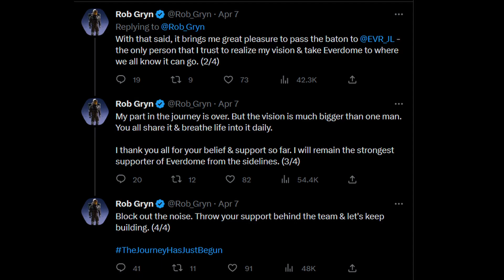ROB GRYN TO PRAWDZIWY WIZJONER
Chcesz być z nami w kontakcie? Masz jakieś pytania? Chcesz dołączyć do ekipy Wilków z Wiejskiej? WPADAJ NA TELEGRAMA!